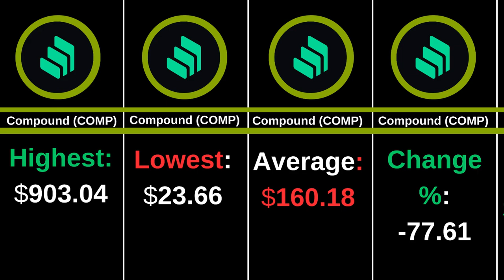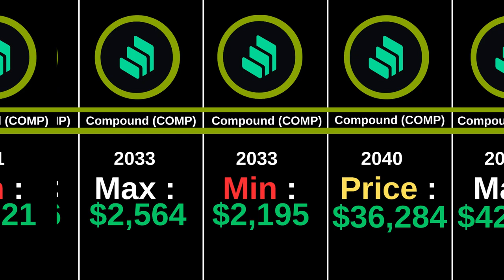Compound Price Prediction for 2024, 2025 and 2030 COMP Price Forecast 2040, 2050